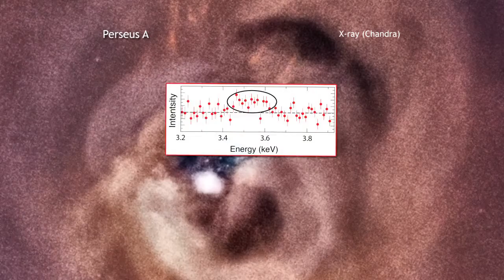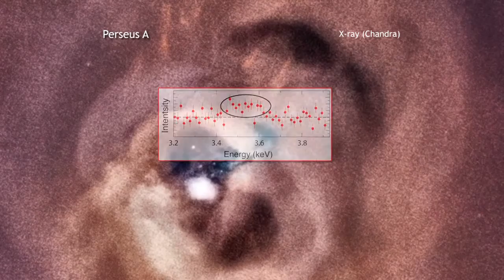A Tour of Perseus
A team of astronomers has used Chandra X-ray Observatory and XMM-Newton to study a large group of galaxy clusters with a surprising result.